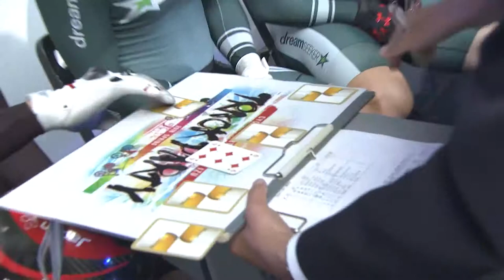TRACKPARTY 2018 Spring FUJITSU Cup Men's Keirin Final 7-12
at Izu Velodrome, Shuzenji, Shizuoka, Japan

1st Theo Bos (NED)
2nd Tomohiro Fukaya (JPN) / 深谷知広
3rd Yudai Nitta (JPN) / 新田祐大